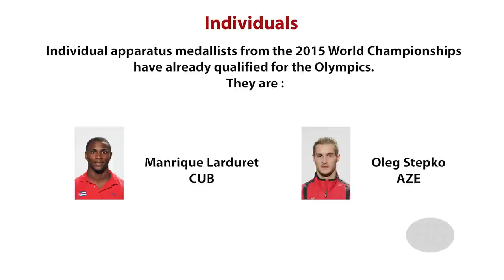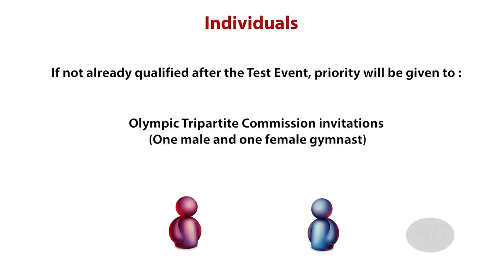Aquece Olympic Test Event, Rio (BRA)–How Artistic gymnasts qualify for Rio 2016-We are Gymnastics!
FIG Official – Aquece Rio Final Gymnastics Qualifier (Test Event) 2016 – Rio de Janeiro (BRA), April 16-22, 2016. How Artistic gymnasts qualify to the Rio 2016 Olympic Games.